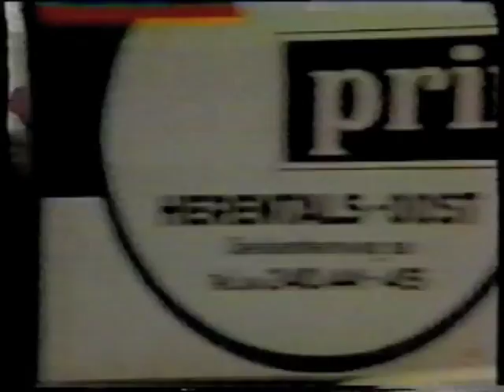Stock Aitken Waterman - "Through The 80's Into The 90's"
Short interview with Mike Stock, Matt Aitken and Pete Waterman from the early 1990s...